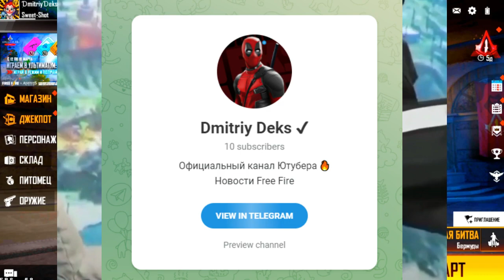😍ХАЛЯВНАЯ ОДЕЖДА от КОЛЛОБАРАЦИИ С ПУМОЙ ДЛЯ ВСЕХ в ФРИ ФАЕР!? Puma Free Fire